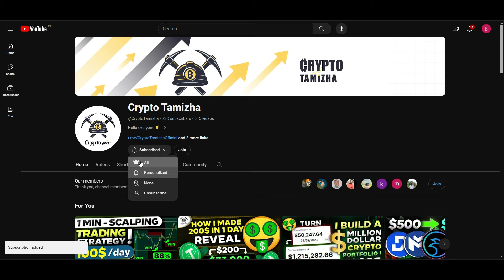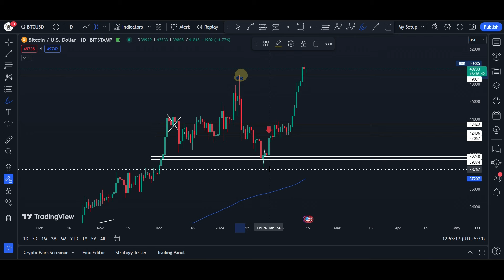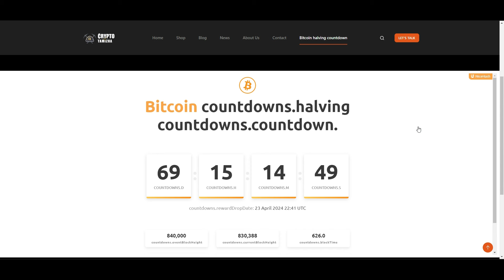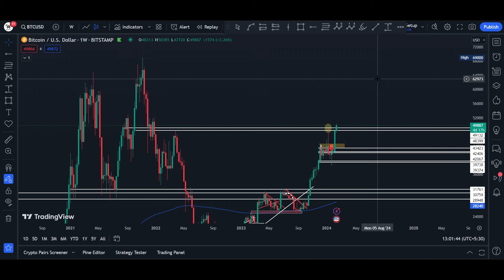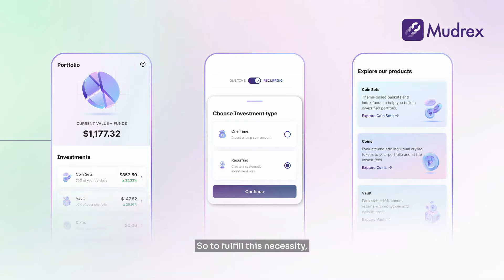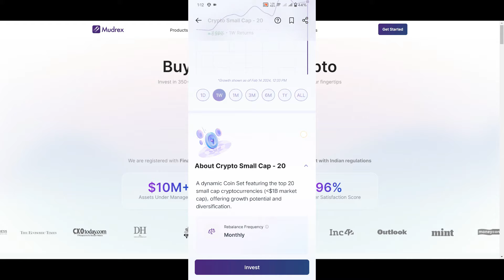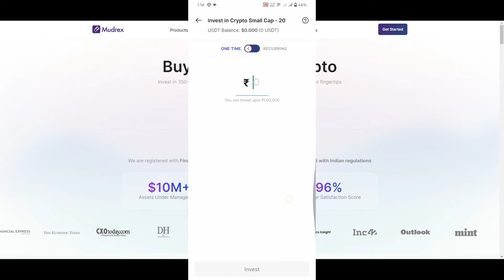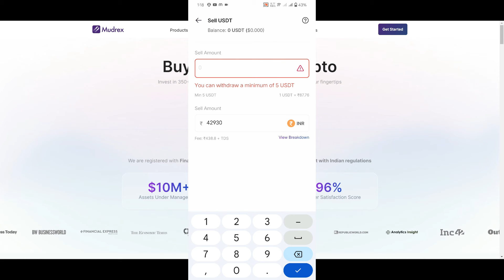Get Free RS.500 For All | Bitcoin latest Update | Bitcoin New ATH Soon | Mudrex USDT withdrawal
Get Free 500 Rs For All | Bitcoin latest Update | Bitcoin New ATH Soon | Mudrex USDT withdrawal